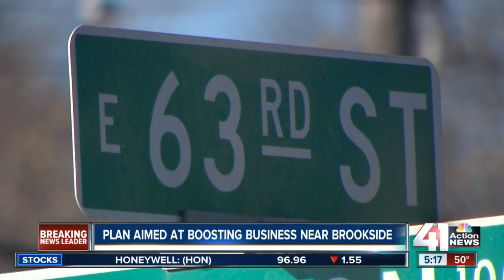Plan aims to boost business near Brookside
The Kansas City Planning andZoning Committee passed a new plan to help boost businesses near Brookside.

41 Action News, KSHB, brings you the latest news, weather and investigative reports from both sides of the state line.